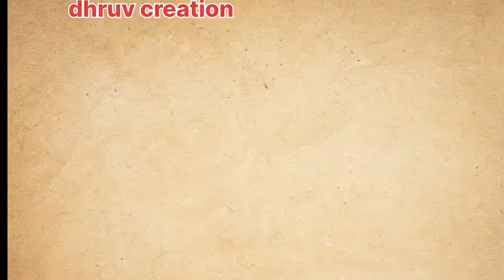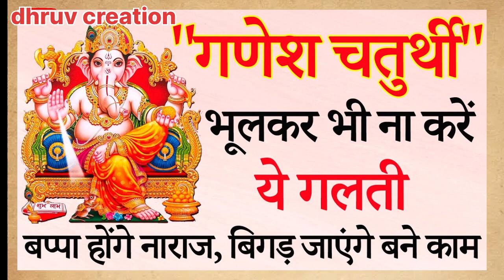गणेश चतुर्थी में भूलकर भी ना करें ये गलती, बप्पा होंगे नाराज, बिगड़ जाएंगे बने काम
Ganesh Chaturthi 2023 क्या आप जानते है ? गणपति की स्थापना के 7 नियम ? घर लाने के सही नियम और विधि ?

Ganesh Chaturthi Kab Hai, गणेश चतुर्थी 2023 कब, Ganesh Chaturthi Date 2023

गणेश चतुर्थी किस तारीख है क्या आप जानते है गणपति को घर लाने के सही नियम और विधि ? गणपति की स्थापना के 7 नियम जो जानना है जरूरी About video: नमस्कार दोस्तों स्वागत है आप सभी का हमारे इस चैनल  पर,दोस्तों अगर आप भी अपनी लाइफ में कुछ नया सीखने की चाह रखते हैं तो इस चैनल को अभी subscribe कर लें, दोस्तो क्या आपको पता है कि गणपति बप्पा को घर लाते समय किन-किन नियमों का पालन करना चाहिए? अगर नही पता है तो आज की इस खास वीडियो में इन्ही नियमों के बारे में बताएँगे, तो पूरी जानकारी के लिए वीडियो को अंत देखें,

धन्यवाद।
vrattyoharupay व्रत_त्योहार_उपाय ganpati2023 ganeshsthapana ganpatisthapanavidhi ganeshchaturthi dhruvcreation  ganeshchaturthi2023 ganpatisthapananiyam गणपति_स्थापना गणेश_स्थापना गणेश_चतुर्थी देशभर में गणेश चतुर्थी की तैयारियां शुरु हो चुकी हैं। हर जगह उत्साह का माहौल है। ऐसे में अगर आप भी उनकी पूजा कर उनकी असीम कृपा पाना चाहते हैं... तो हम आपको गणपति स्थापना का सही तरीका और पूजा के 7 नियम बताने जा रहे हैं जिनको करनें से आप बप्पा आशीर्वाद जरूर पा सकते है...